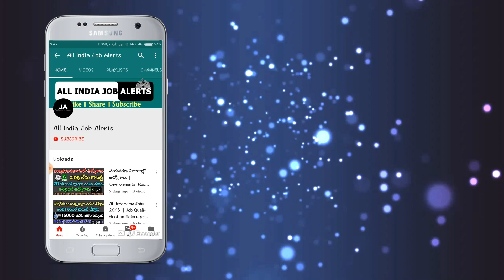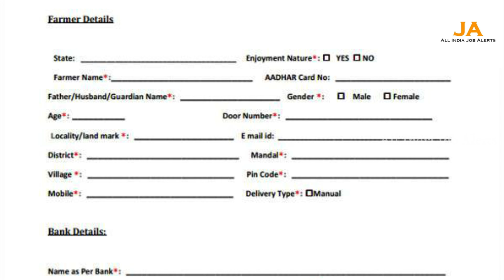TS రైతులందరికి శుభవార్త.! రేపు మధ్యాహ్నం 3 గంటలకు 2000 నేరుగా మీ ఖాతాలోకి వస్తాయి..వెళ్లి తీసుకోండి